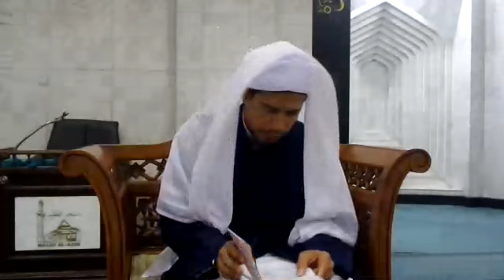PART 2 [24-09- 2016]Sabtu kuliah Maghrib Tuan Guru Hj. Ghazali Ahmad (baba li sekam)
Video on SahabatKuliahOnLivestream ^Bertemu Kerana Ilmu^ 24hb Sep 2016 Hari Sabtu kuliah Maghrib "pengajian kitab Jauhara tauhid & Abi Syuja (feqah) Bersama Tuan Guru Hj. Ghazali Ahmad (baba li sekam) Di Masjid Al-Azim Negeri Melaka